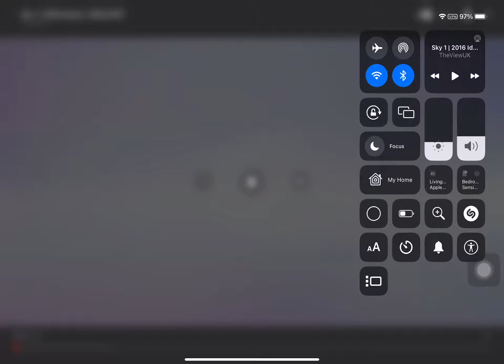Sky 1 2029